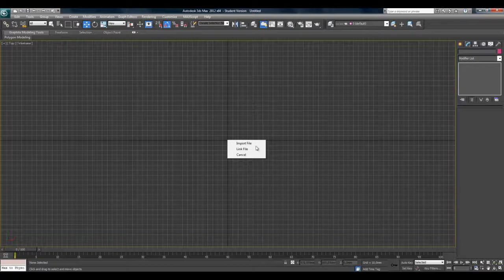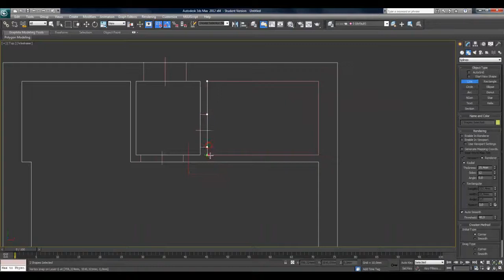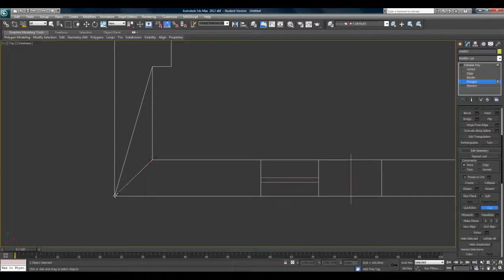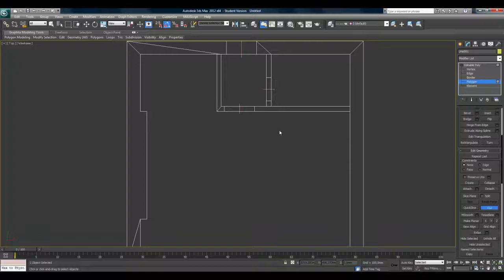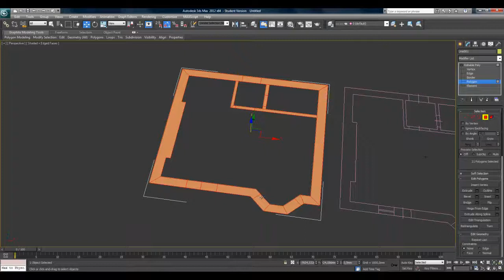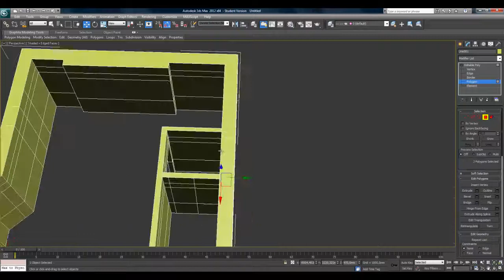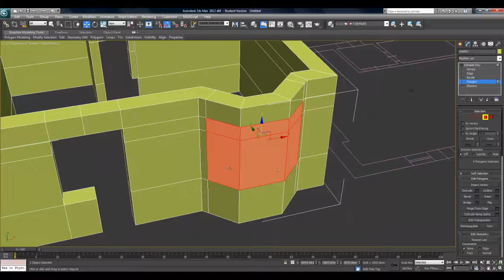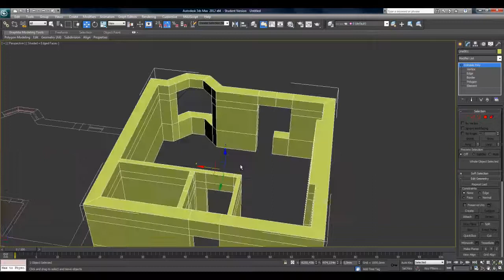Cоздание интерьера в 3D Max